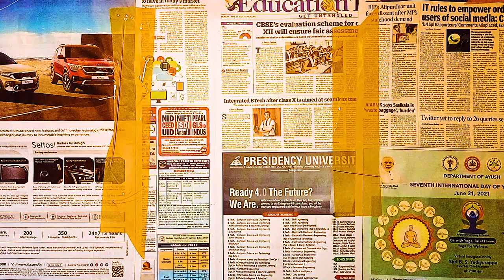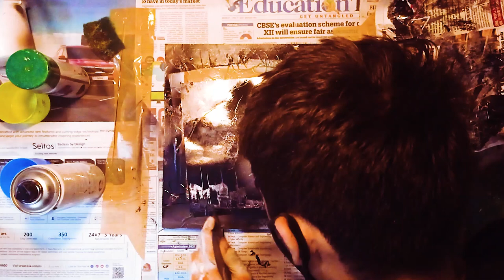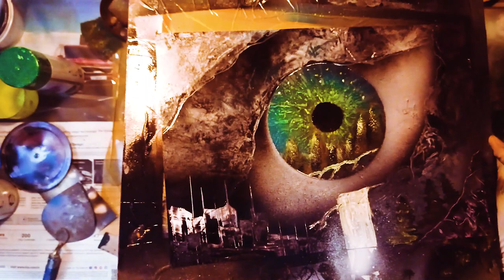Nature eye -Spray Paint Art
Hey guys!! Welcome back to my video!! In this video, I spray painted an eye with the city skyline and a bit of nature in the eye!!
Materials used  -
1. Glossy paper A4 size with 180 gsm
2. Spray cans 400ml or 200 ml
3. Newspaper
4. Cardboard
5. Sponge
6. Brushes